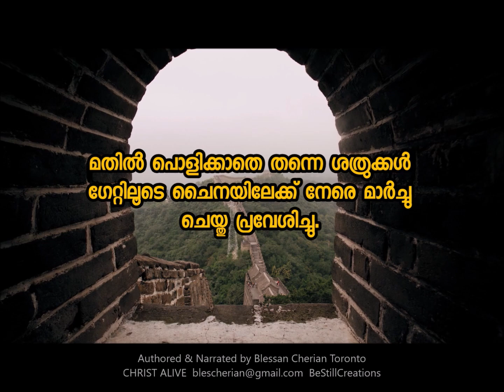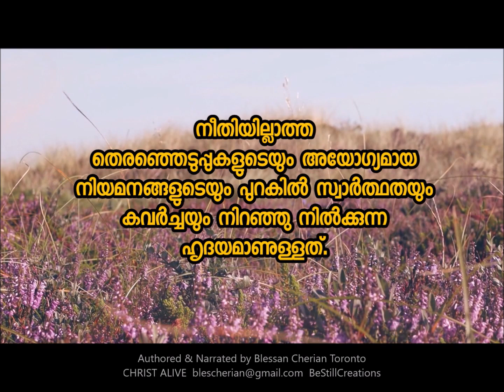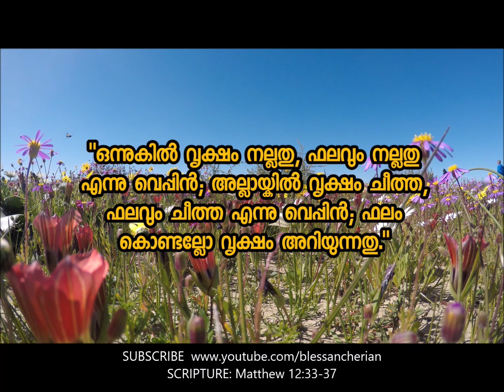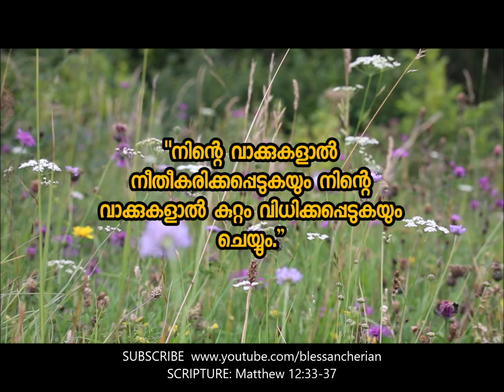How they got inside the great WALL കൈക്കൂലിയും ചൈനയിലെ വന്മതിലും Be Still